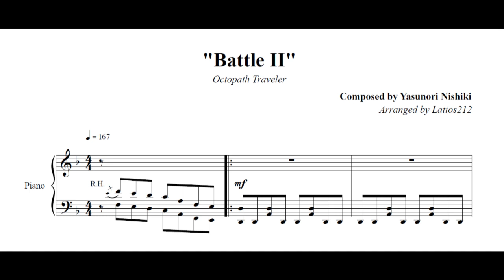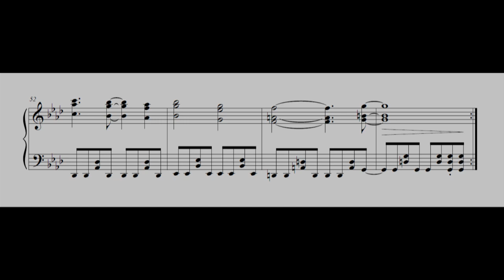Octopath Traveler - Battle II (Piano Sheet Music)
Octoopath Traveler
"Battle II"

The song that plays the most often in the game! Never gets old. I've been meaning to upload a performance of this one for a while, but still haven't found the time, so here are the sheets for now :3

This was definitely an interesting one to do since the original style of the song didn't seem like something that would transfer over to piano well. But I really like the way it sounds on piano after I decided to focus on the rhythmic accompaniment and the violin melody. Even though this song is really fast-paced, it's fairly easy to play - give it a try! This is probably my one favorite sheet I've arranged in 2018.